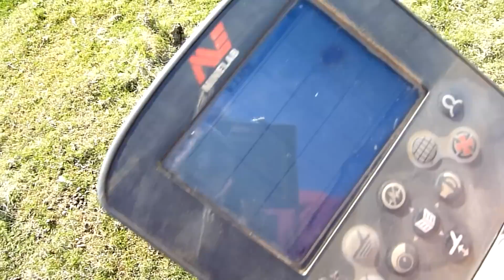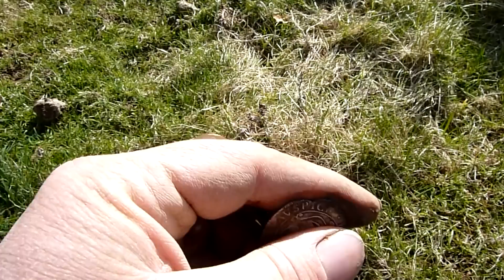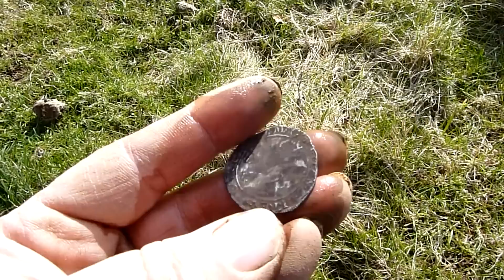Simply Stunning - I'm shocked at what I've found – Outstanding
Watch me LIVE dig a Silver Coin Hoard of King Charles 1st.